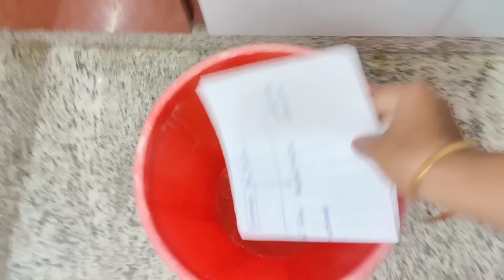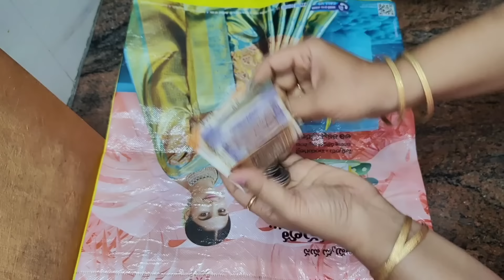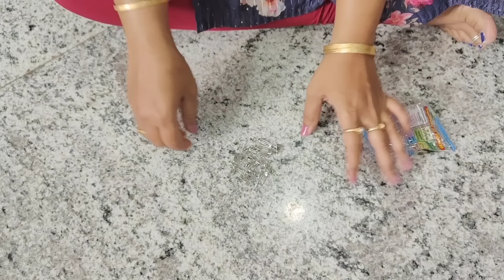🔥ప్రతి ఒక్క మహిళ కోసం👉బట్టలు పెట్టే ప్లేస్ లో ఇలా👆చూస్తె ఖచ్చితంగా షాక్ అవుతారు🏡Best ideas for home